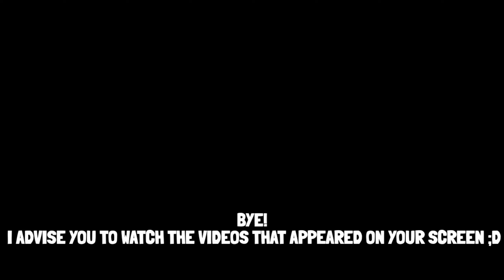❗️NOT FAKE! NEW UPDATE in Melon Playground